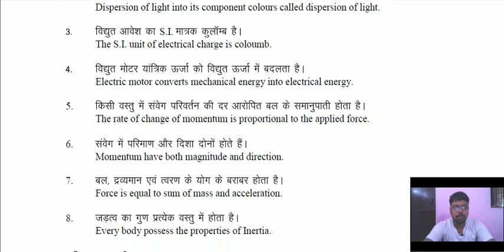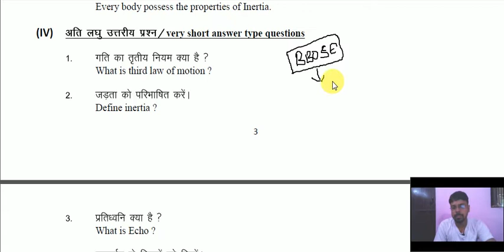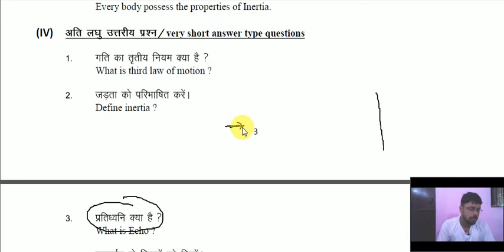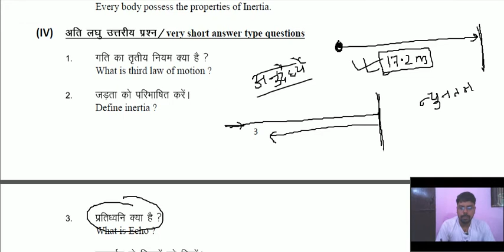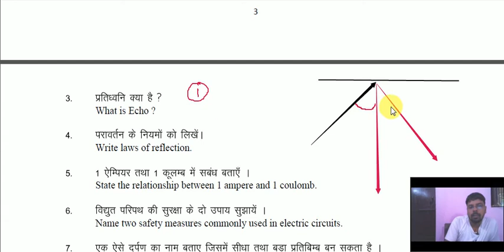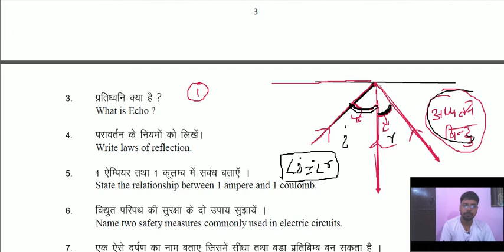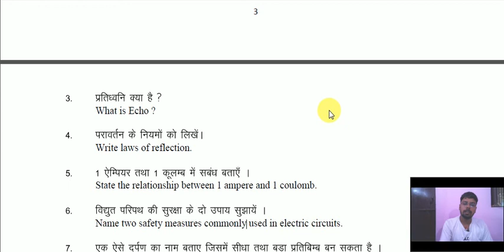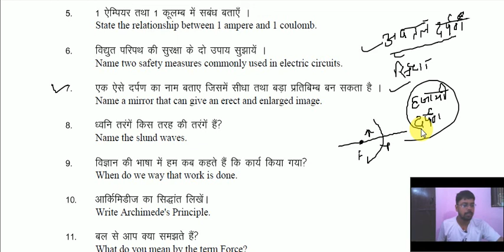BBOSE. CLASS-10 (SAMPLE PAPER) {science} PART-4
bbose
class-10